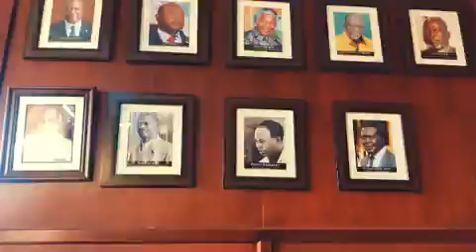Oxlade visits Uganda